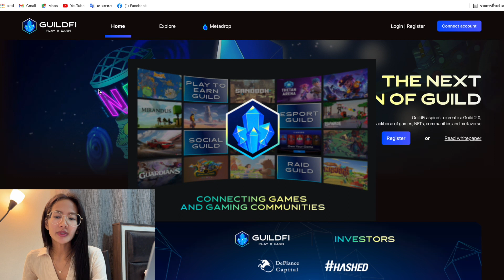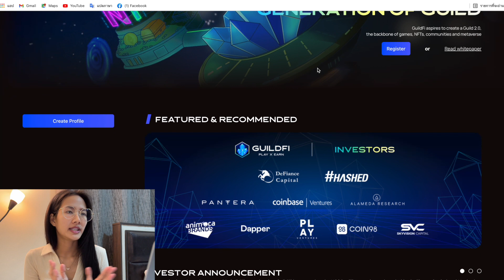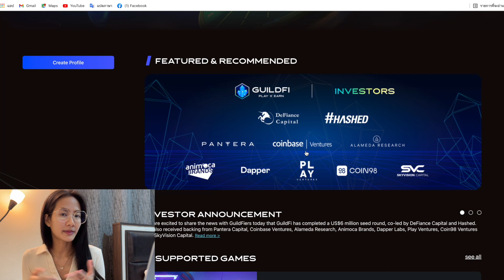GuildFi GameFi เล่นเกมแล้วได้เงิน Play to Earn : เกม NFT ที่สร้างรายได้ให้กับเราได้ | Pang Nutcha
GuildFi GameFi เล่นเกมแล้วได้เงิน Play to Earn
เกม NFT ที่สร้างรายได้ให้กับเราได้จริง
เลี้ยงกาแฟ Plengnutcha สักแก้ว
*คลิปนี้ไม่ได้แนะนำให้ซื้อ-ขายตามนะคะ*
*การลงทุนในคริปโตมีความเสี่ยงสูง ผู้ลุงทุนควรศึกษาก่อนทำการลงทุน*
สมัครและลงทะเบียน :
ติดตามข่าวสารช่องทางอื่นได้ที่ :
กลุ่มสอนเทรดฟรีแบบไม่มีต้นทุน
จะได้ไม่พลาดข่าวสารคริปโต และการ Airdorp ใหม่ๆ